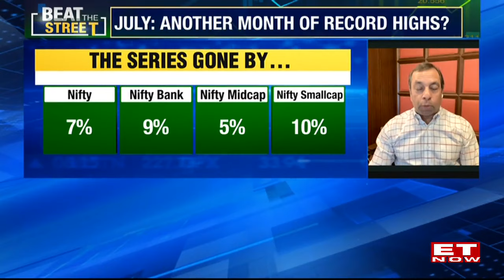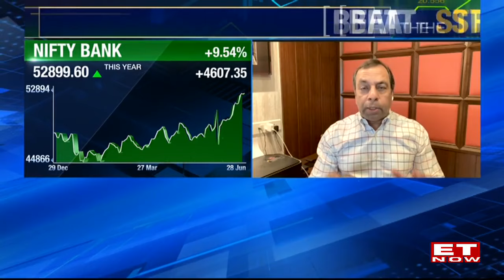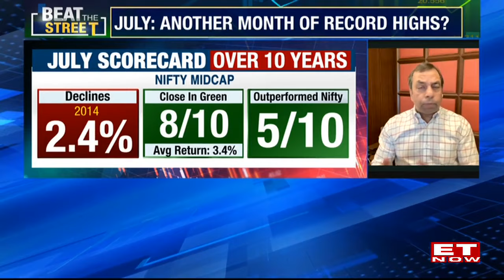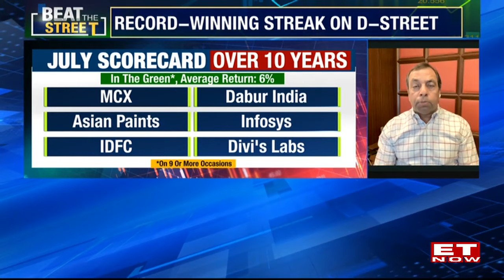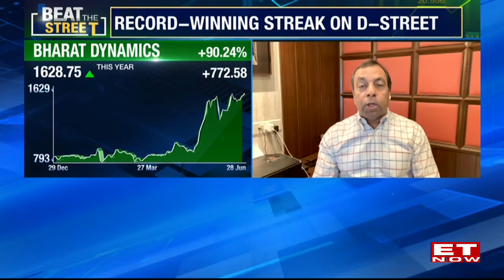Financial Sector More Beneficial Than Other Sectors? | Ajay Srivastava On Top Trades | ET Now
Ajay Srivastava delves into the various reasons that make the financial sector stand out. He highlights the potential for higher returns and the ability to leverage opportunities that exist within this sector. With his vast experience and knowledge, he provides valuable insights into the top trades and investment strategies that can be adopted in the financial sector.